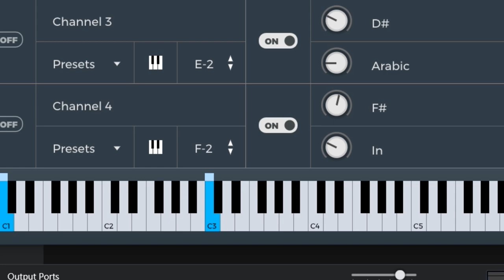El triste jose jose piano tutorial